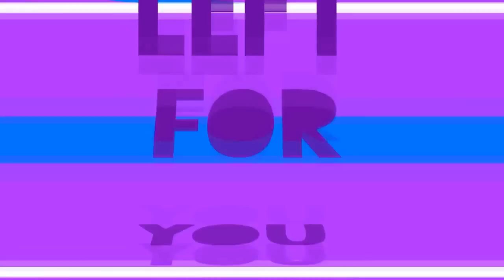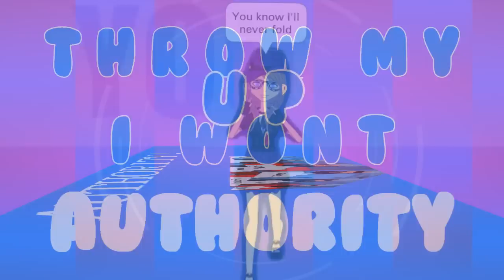✓ ow // up in flames // full mep ✓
Ty for doing parts c: it turned out amazing

Now do your part for pop danthology mep :))))))))))))))))

Intro // x Evelina x
Part 1 // OhItsEmily69x
Part 2 // x Paigeyy x
Part 3 // TaylorOurworld
Part 4 // KellyOurworld
Part 5 // InfinityMeme x
Part 6 // MegOurworld
Part 7 // Jazzminity Ourworld
Part 8 // x Evelina x
Part 9  // EhemItsKhlowee
Part 10 // Mayor Mustachio
Part 11 // Tifa ourWorld
Part 12 // Mayor Mustachio
Part 13 // Nicky0645
Part 14 // x Evelina x
Part 15 // x Runaway